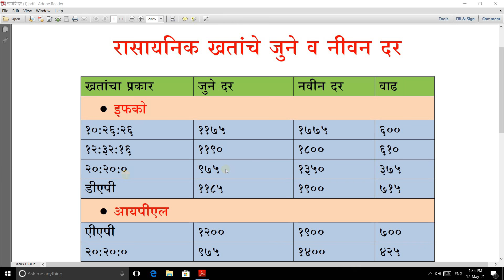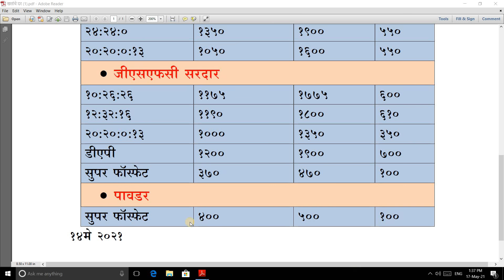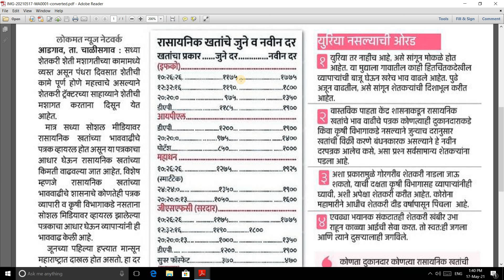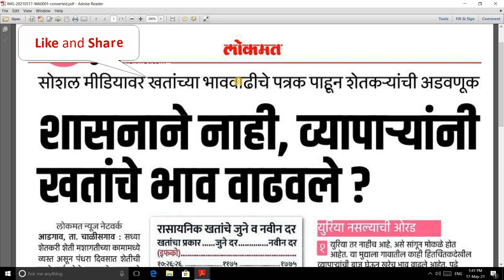खताचे भाव २०२१,पहा काय आहेत खताचे भाव|रासायनिक खतांचे दर 2021|आत्ताची सर्वात मोठी बातमी